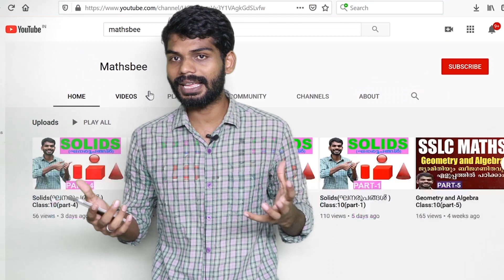SSLC,+1,+2 EXAM കുട്ടികളുടെ സംശയങ്ങളും മറുപടിയും !!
sslc exam date,sslc exam

 Sir enlightens you with CBSE Class 10 exam preparation strategy for Maths with in-depth explanations and how to revise crucial topics. aThis session will mainly be around the Arithmetic Progression and Graphical Questions and Answers with proper Explanation. In today's class,  Sir will talk about the topic and share some preparation tips on how to score more marks in CBSE Class 10 Maths Exam.

kerala news#Covid19LiveUpdate#MalayalamNews#sslcMathsVideos